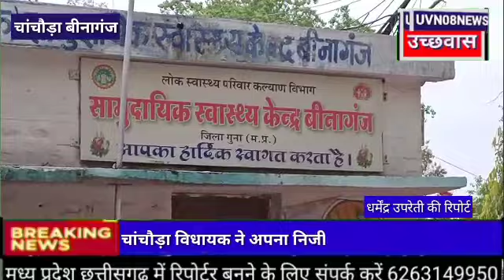गुना जिला मध्य प्रदेशचांचौड़ा विधायक ने अपना निजी वाहन को बना दिया एंबुलेंस